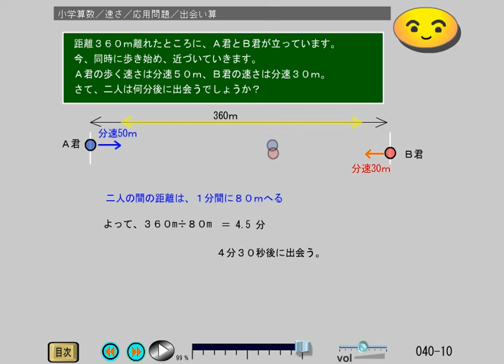小学校算数 速さ (40-10)応用問題／出会い算